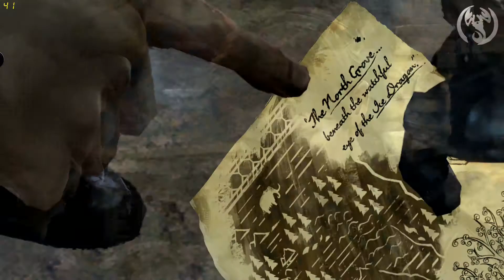Game of Thrones: Episode 3 - Part 3 - Traitor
Third part of my playthrough on this game. The final part will be released later on today.